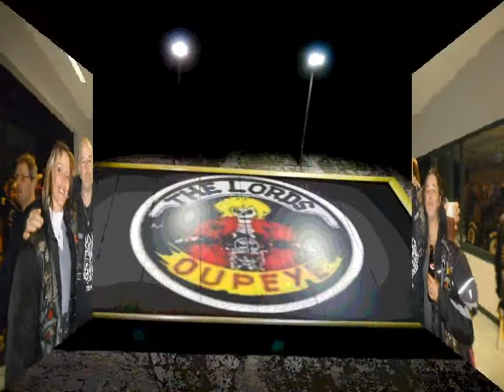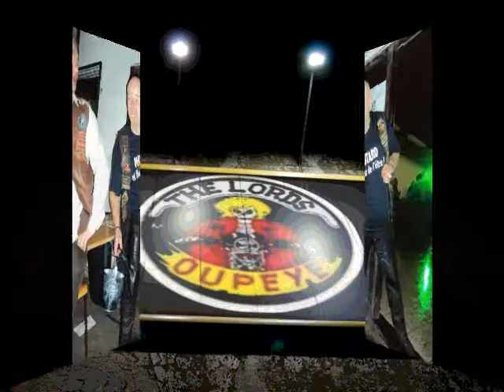diapo michou the Lords.wmv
diapo